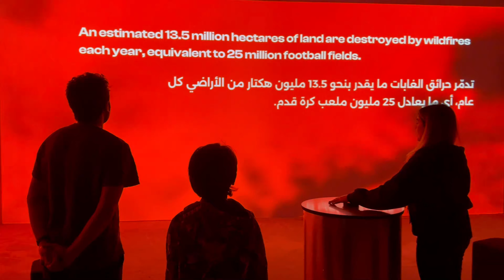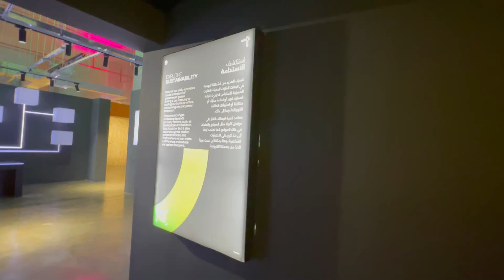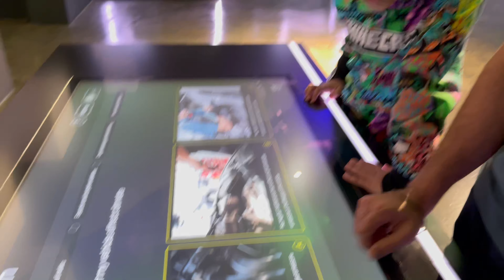Qatar Expo 2023 - Life Hub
The Life Hub exposition is a fully immersive and interactive experiential learning exhibition to deliver valuable lessons in a carefully chosen selection of subjects to students of all ages and the wider community. The exhibition space will contain a wide variety of learning experiences delivered using the latest interactive technologies so that visitors are able to learn in fun and interactive ways.

The exhibition zone will concentrate on four key themes: climate change; sustainability; nutrition and wellness; science and technology AI.